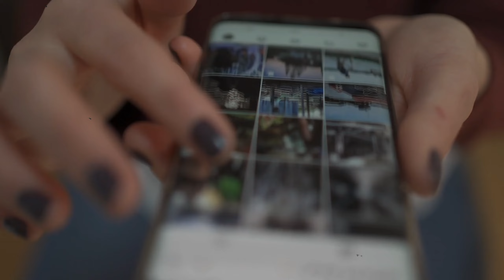Master Hair Styling Like a Pro in Just 2 Minutes!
Hi there! In this video, I'm sharing some of my favorite hairstyles for boys that will help you look and feel your best. I'll be talking about how to choose the right hairstyle based on your face shape, hair texture, and lifestyle, and I'll be sharing some tips and tricks to help you get the look you want. Whether you're looking for a low-maintenance style that you can wear every day or an intricate style that will turn heads, I've got you covered. So, if you're ready to take your hair game to the next level, make sure to watch this video and don't forget to subscribe to my channel for more boys' glow up content!